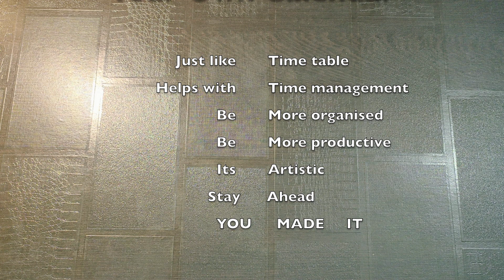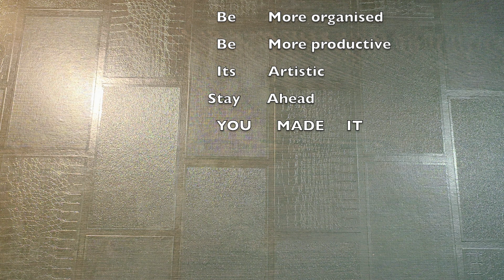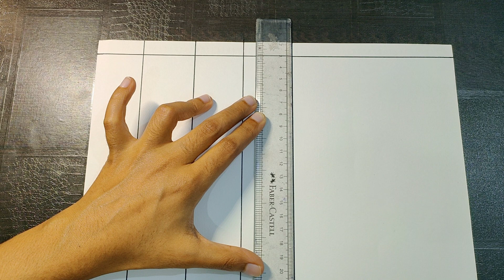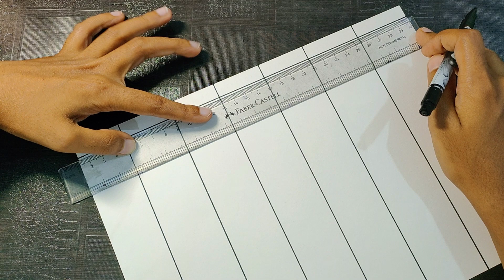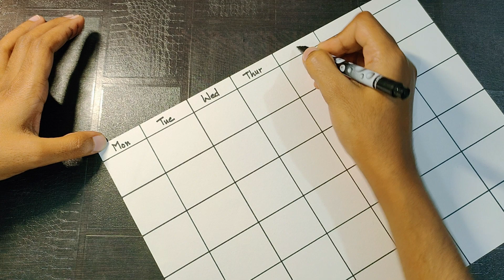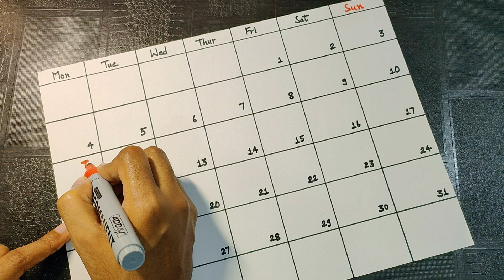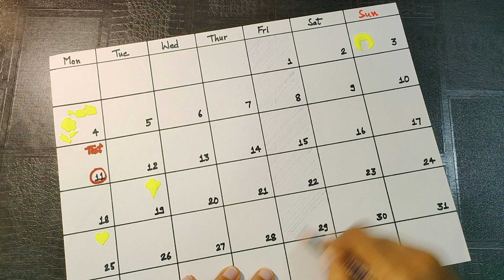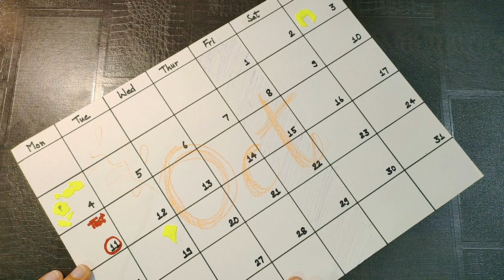Make your own personalised calendar अपना कैलेंडर कैसे बनाएँ? Calendar DIY (Hindi) [Ambient music]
Learn to make your own calendar and plan things ahead from an early stage of life. Excel. Think beyond and pour life in your imaginations. Stay happy. Live.
Greetings earthlings!